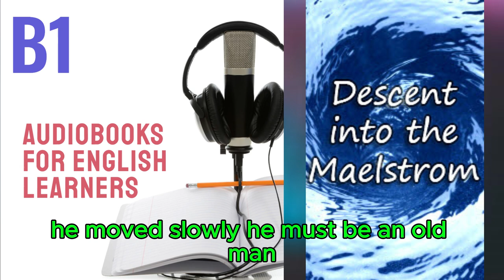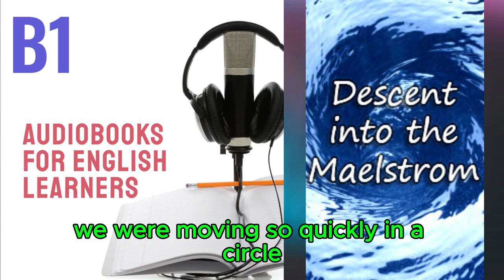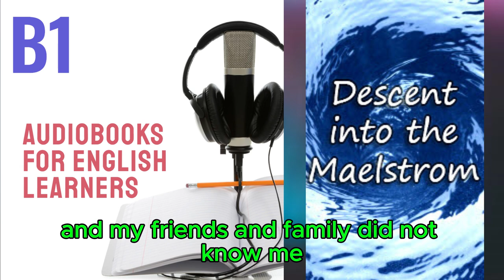A Descent Into the Maelstrom - Audiobook for English Learners (B1 Pre-Intermediate Level)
🎧 A Descent Into the Maelstrom by Edgar Allan Poe - Audiobook for English Learners (B1 Pre-Intermediate Level) 🎧

Welcome to our B1 Pre-Intermediate Audiobooks playlist! Discover "A Descent Into the Maelstrom", an engaging audiobook tailored specifically for B1 level English learners. This story is designed to enhance your listening skills and boost your vocabulary through an intriguing narrative.

About this Audiobook:

Summary : Inspired by the Moskstraumen, it is couched as a story within a story, a tale told at the summit of a mountain climb. The story is told by an old man who reveals that he only appears old – “You suppose me a very old man,” he says, “but I am not. It took less than a single day to change these hairs from a jetty black to white, to weaken my limbs, and to unstring my nerves.” The narrator, convinced by the power of the whirlpools he sees in the ocean beyond, is then told of the “old” man’s fishing trip with his two brothers a few years ago.
Level: B1 (Pre-Intermediate)
Content: Intriguing narrative with vocabulary and sentence structures suited for pre-intermediate learners

Why You Should Listen:

Engage with a Compelling Story: Enjoy a suspenseful plot that keeps you hooked while practicing English.
Expand Your Vocabulary: Learn new words and phrases in context, enhancing your language skills.
Improve Listening Comprehension: Strengthen your understanding with content designed for your proficiency level.
Tips for Using This Audiobook:

Listen Actively: Focus on pronunciation and intonation to improve your English speaking skills.
Follow the Storyline: Track the plot to reinforce understanding and retention of the language.
Practice Discussion: Share your thoughts on the story to practice using new vocabulary.